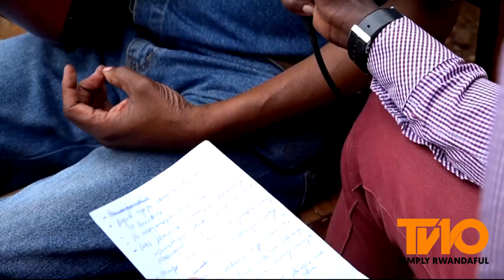Orchestre Les Citadins yaririmbye Ancila yashinzwe muri 1979 iragarutse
Orchestre Les Citadins yashinzwe muri 1979 iragarutse

Presenter: Neza Valens Vava